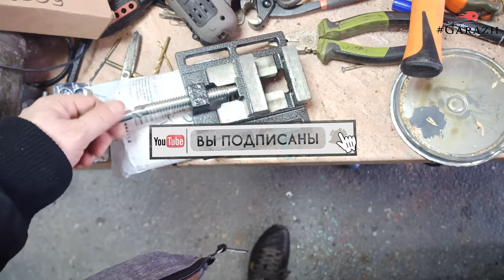Не покупай тиски пока не посмотришь это!!!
Автор старается!
Поддержите автора подпиской на канал!
Тиски обзор на которые я выкладывал ранее сломались после проведения нескольких не нагруженных работ, показанных в предыдущем ролике
Не покупать тиски WOA-50 от ЗАО "Станкоцентр" ни в коем случае! Сломалась станина тисков напополам через 2 дня!!!